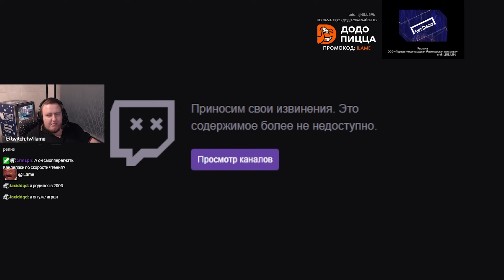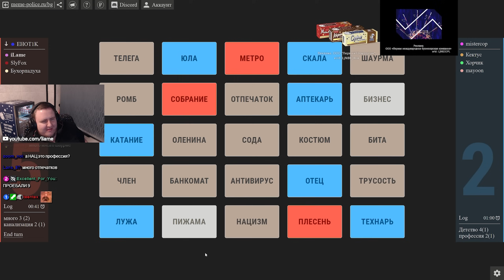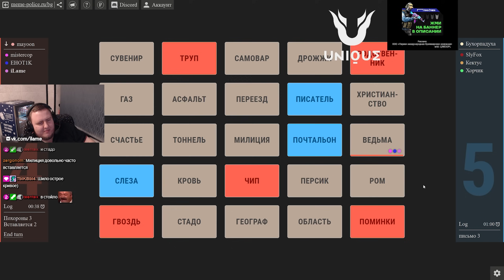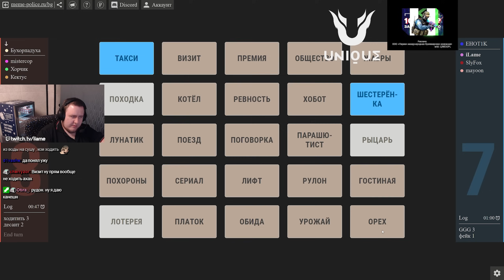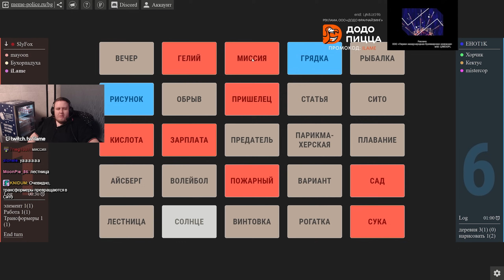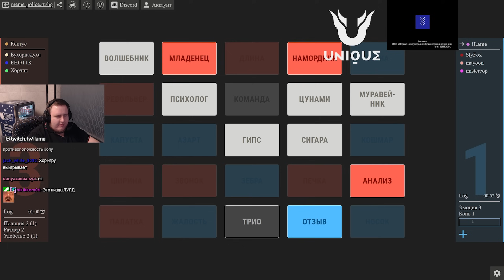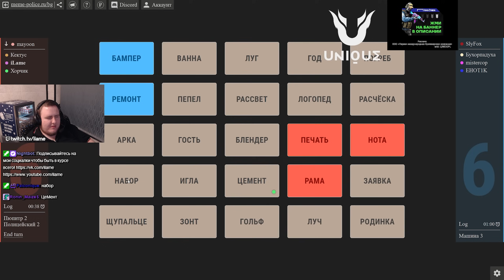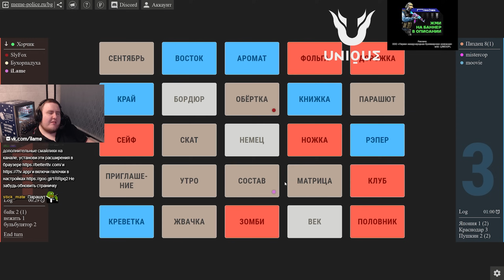ИГРА В СЛОВА С КОРЕШАМИ